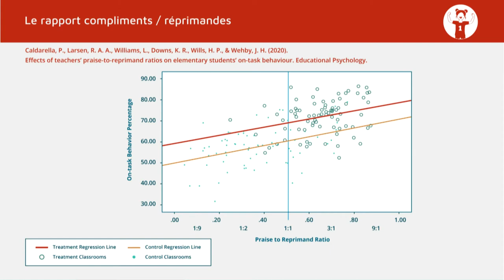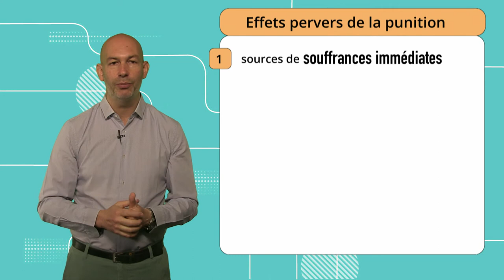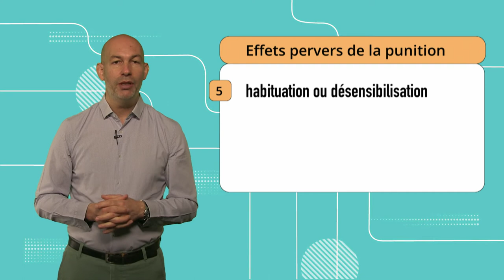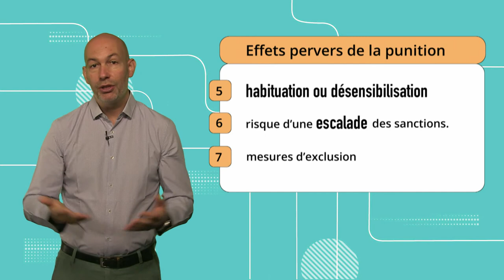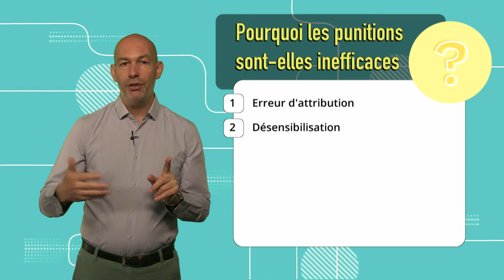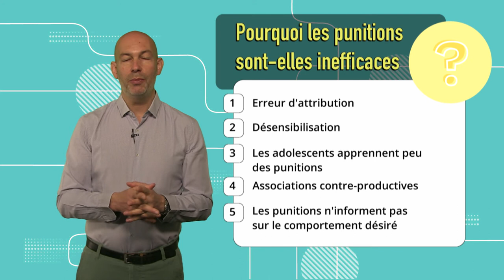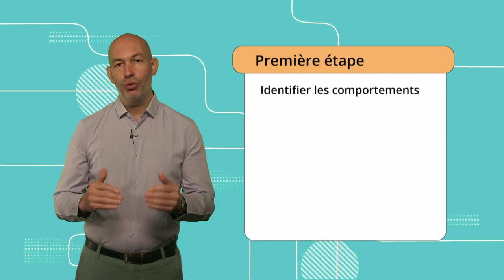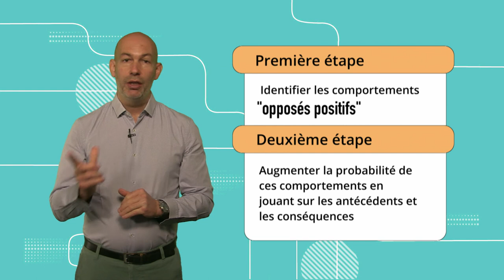Comportement 3: Les limites des punitions